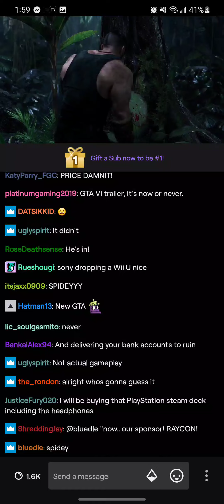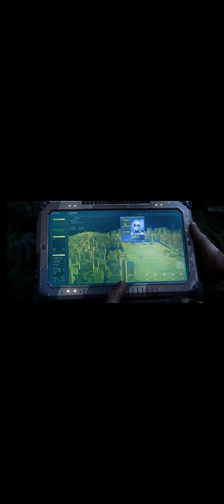Spiderman 2 PS5 | New Trailer [Playstation Showcase 5/24/23]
the 2023 Playstation Summer Showcase